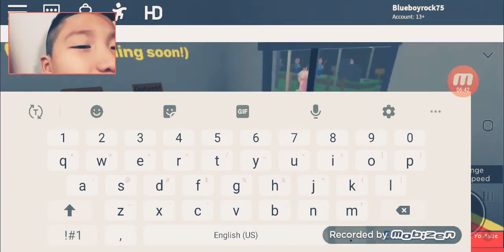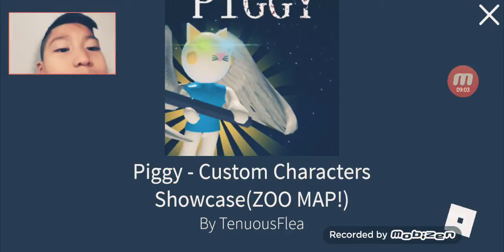Look at this video!